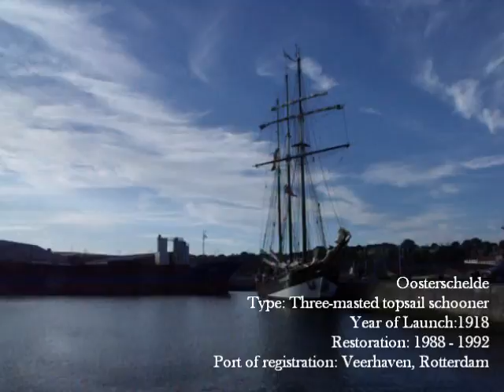Valiant 2 jul 10.wmv